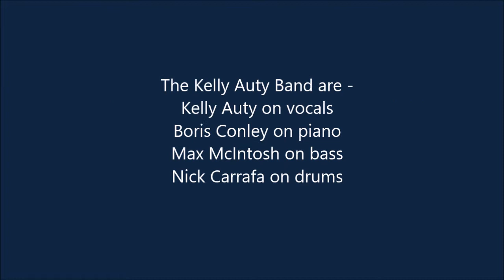LIVE@BluesOnTheHill presents The Kelly Auty Band February 2018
LIVE@Blues On The Hill presents the Kelly Auty Band playing "Won't Miss You" (from their CD "Kelly's Blues") live in the studios of 3NRG, Sunbury